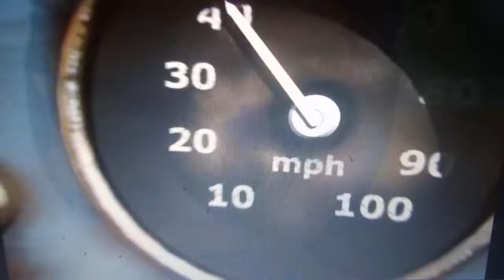Tomb raider evoluce díl 4. aneb Chodím jako Egypťan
seriál a evoluci největší herní icony Lary Croft a samotného tomb raideru